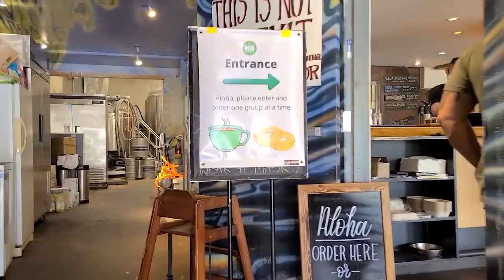Ha Coffee, Lehue, Kauai, 7-12-21